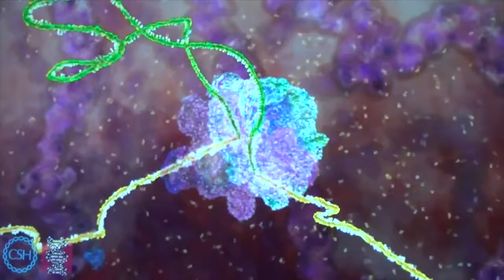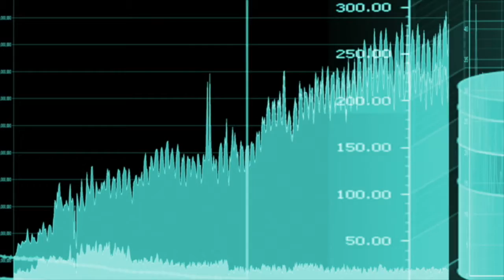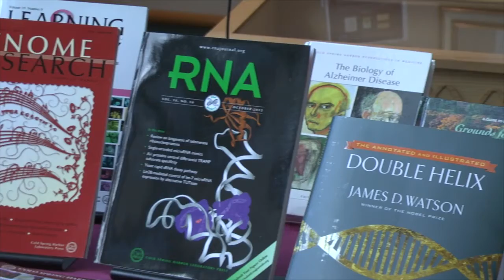Mark Lesko Accelerating Long Island into High Tech